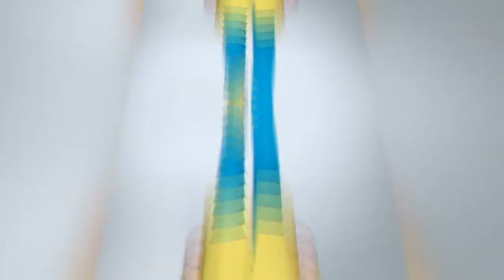Trenchcoat (Song: Love Around by CalledOut Music)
How men can style a trenchcoat.